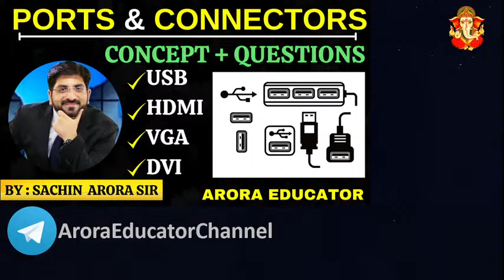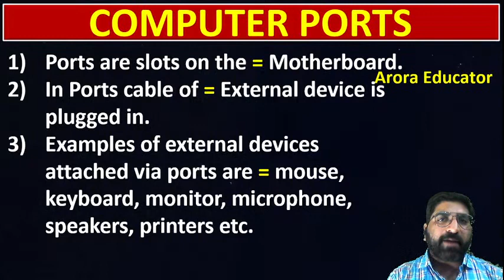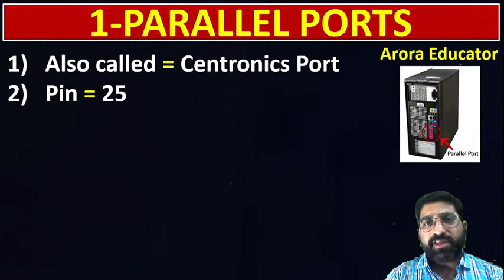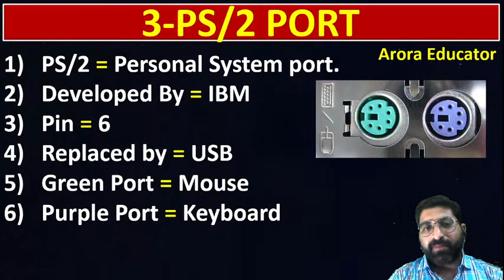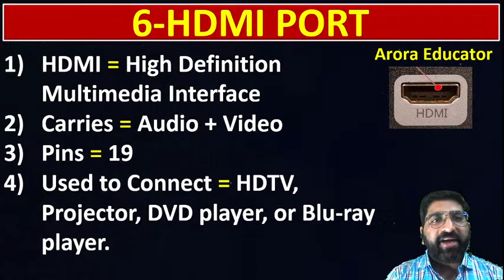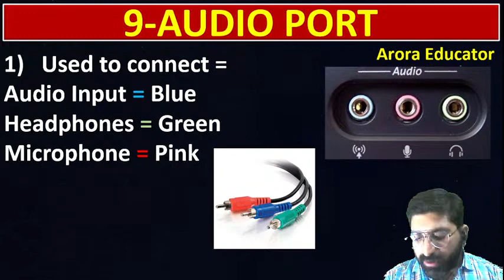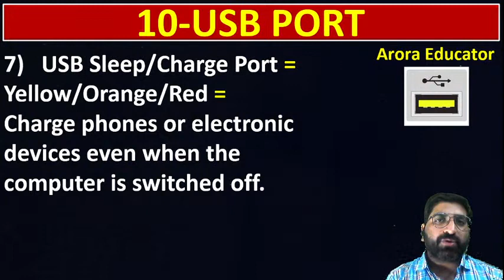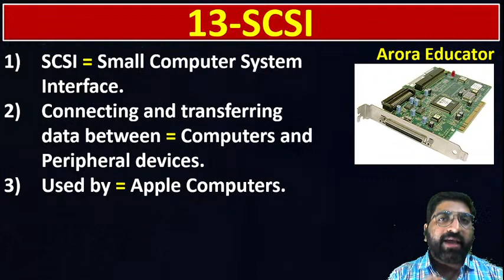Class 16 | What is Computer Ports & Types Of Computer Ports? | Digital Literacy Complete Course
⭐️This Computer Ports Video includes the following topics
➤ Computer Ports in Hindi
➤ Computer Connectors in Hindi
➤ Serial Ports
➤ Parallel Ports
➤ CPU Interfacing Ports
➤ Computer Input Output Ports
➤ VGA Port
➤ DVI Port
➤ HDMI Port
➤ Display Port
➤ ps-2 Connectors
➤ LAN Port
➤ USB Port
➤ esata port
➤ Audio ports
➤ Expansion slot